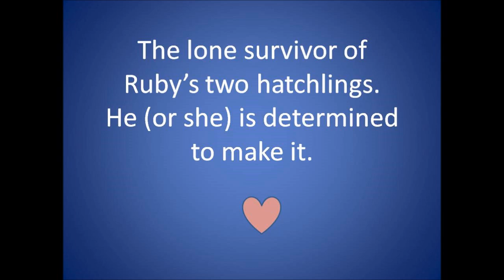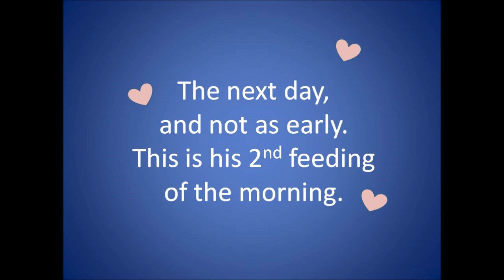Correcting Splay Legged Bourke's Parakeet -- Ruby's Hand Fed Offspring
Ruby and Rudy are not successful parents, so we pulled their last two babies to hand feed. Only one has survived and he suffered from severely splayed legs. However, with a loop of yarn this problem is now corrected.